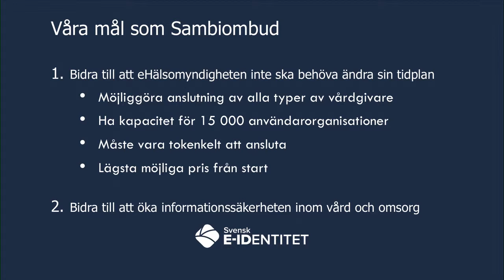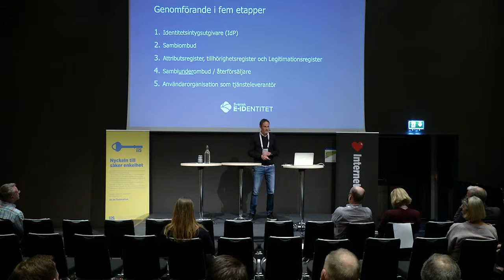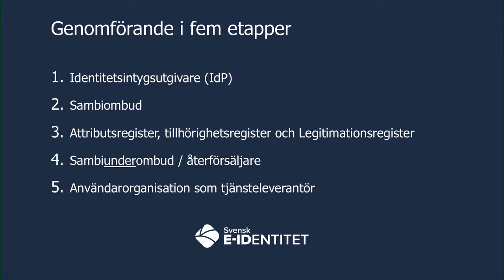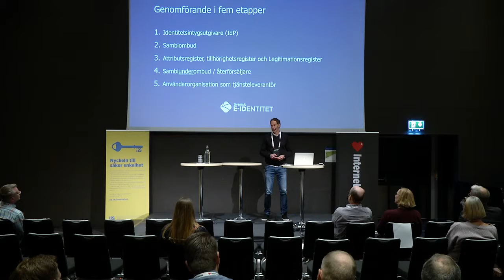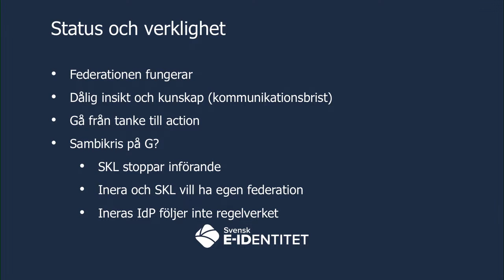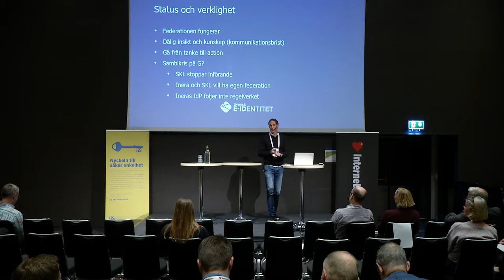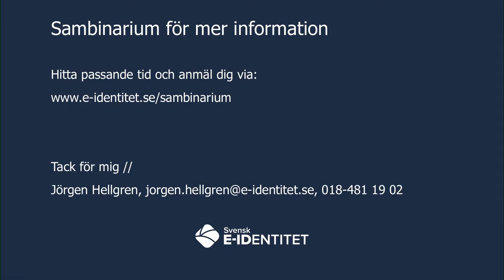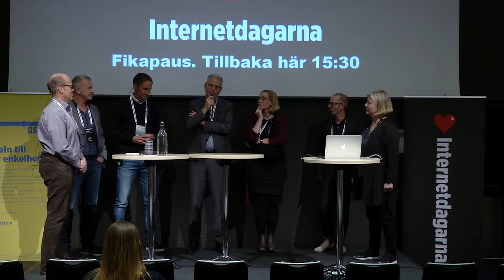Jörgen Hellgren och panel | Sambiombud | Internetdagarna 2018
Sambiombudets uppgift är att förenkla Användarorganisationers anslutning till Sambi genom att paketera en teknisk och administrativ tjänst inom Sambis ramar och bistå Användarorganisationen med att leva upp till kraven i Sambis Tillitsramverk.

Jörgen Hellgren är grundare, vd/CEO och affärsutvecklare för Svensk e-identitet AB.

Panel:
Malin Amnefelt: samordnare Vision e-hälsa 2025
Johan Wallér: vd Sveriges Apoteksförening
Petter Könberg: avdelningschef IT, Inera
Jörgen Hellgren: vd/CEO, Svensk e-identitet
Staffan Hagnell: forsknings- och utvecklingschef, IIS